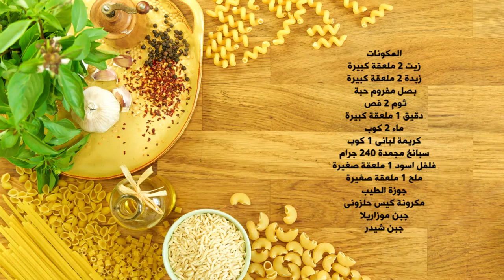ماك اند تشيز بالسبانخ